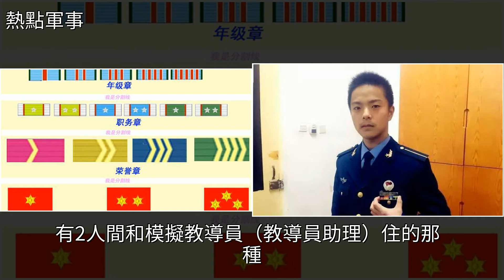軍校學員沒有軍官資歷章，但這所大學給設計了，創意不錯但要公正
軍校學員沒有軍官資歷章，但這所大學給設計了，創意不錯但要公正空軍工程大學,空軍,軍事軍校學員沒有軍官資歷章，但這所大學給設計了，創意不錯但要公正空軍工程大學 空軍 軍事